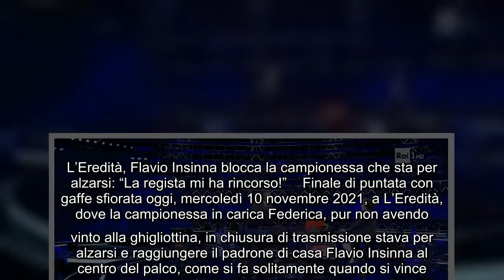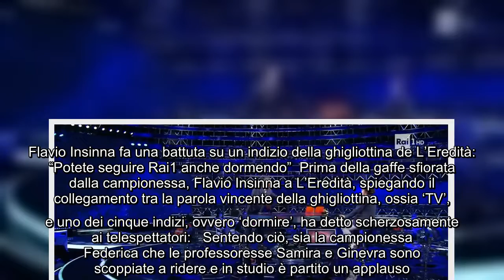L'Eredità, Flavio Insinna blocca la campionessa che sta per alzarsi La regista mi ha rincorso! Fi